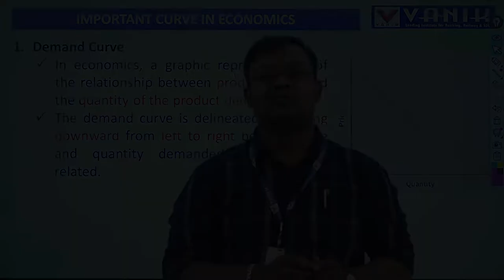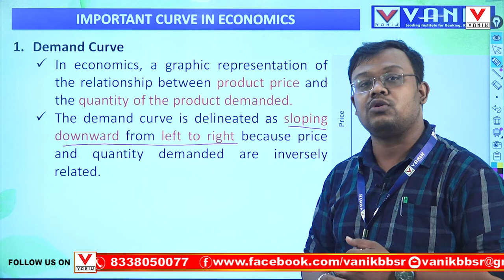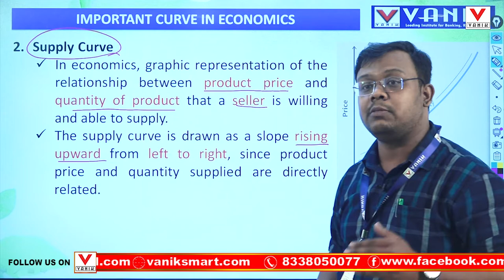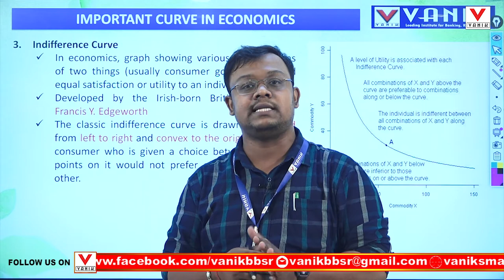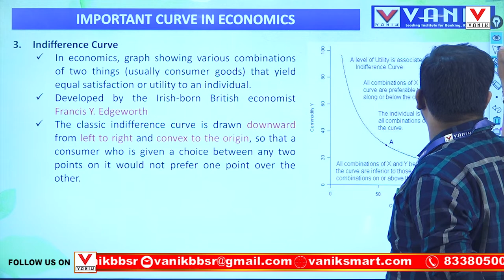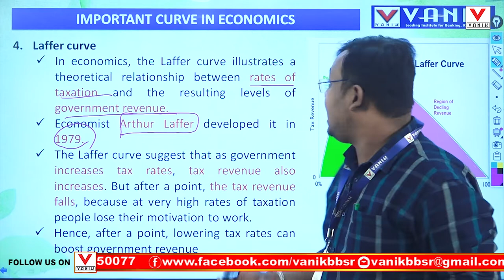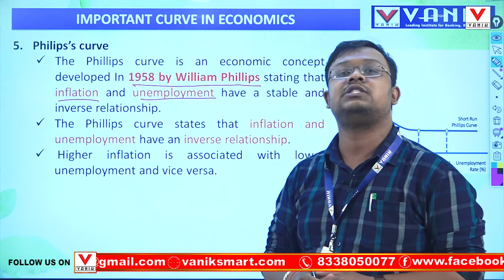Topic : Important Economic Curves | Types of Curves in Economics | Important Topics for all Exams